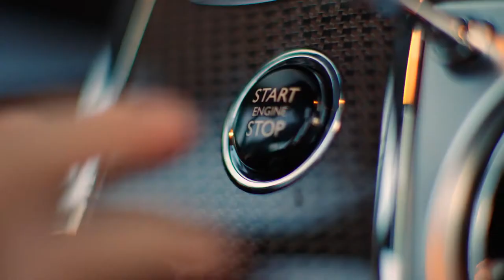Rolls Royce Dawn Act On Inspiration Pt1 watch this amazing video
With the rush of wind came elation and relief. It was a perfect getaway. They danced in the rain, defying the seasons. Dawn’s essence, urging them on. Their other lives left forgotten in the rear-view mirror.